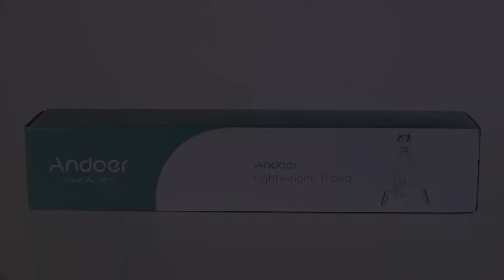Andoer TTT-666R Camera Tripod Monopod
Features:
-Wide compatibility,the quick release plate with 1/4" screw,suitable for most DSLR cameras,action camera,camcorder and phone clamp.
-3-way pan head,has 360° panoramic scale design,supports pitch, horizontal and vertical shooting,built-in bubble levels.
 Convenient for you to precise positioning while shooting.
-2-in-1 aluminum tripod,4-setion,throught the central axis locking knob to adjust the height from 22.4" to 69".
  It also can be changed into 5-setion 17.7"-64.5" monopod.Suitable for outdoor shooting.
-Made of premium aluminum alloy and durable ABS resin,max.load 4kg.
-With a gravity hook for you to hang heavy objects and enhance the stability of the tripod in strong wind weather.
-Adopt buckle lock, which is more easy to extend the tube.
-Non-slip mats,fits different terrain.
-With high-density pearl cotton and carrying handle,more comfortable to carry the tripod.
-Send with a carry bag,makes it easy to store the tripod.